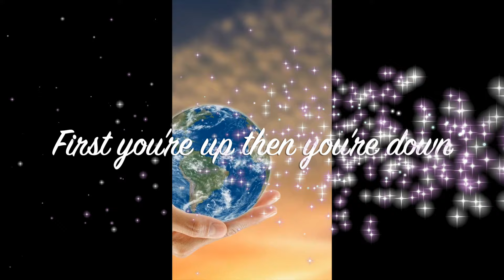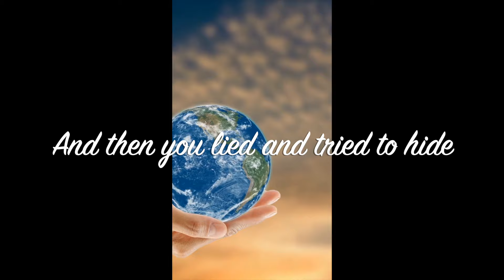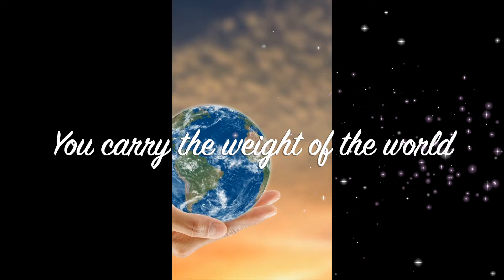Weight of the World | Lyric Video | Christian Parker | Best Singer Guitarists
We are pleased to announce the latest single 'Weight of the World' from the upcoming Best Kept Secret album.  Chiming electric guitars, beautiful dreamy-pop-like songs along with acoustic, piano ballads.  Christian Parker & Phil Hurley create some beautiful harmonies reminiscent of Crowded House, a band they both adore!
 Weight of the World" showcases Christian Parker's ability to create music that touches the soul and resonates with listeners on a deep level. It's a cathartic and introspective piece that encourages self-reflection and reminds us that we are not alone in our struggles.

🎵𝐀𝐛𝐨𝐮t 𝐂𝐡𝐫𝐢𝐬𝐭𝐢𝐚𝐧 𝐏𝐚𝐫𝐤𝐞𝐫🎵
Christian Parker knows his way around a song, and his musical vision enables him to deliver electrifying licks on rock anthems and cascading layers of acoustic guitar on ballads of love and loss.  The New York-based musician released his first album, Reflections of Tomorrow, when he was 17, launching a music career devoted to introspective songwriting marked by its attention to the world around him. Since then, he has released six studio albums, including his forthcoming Sweetheart, Parker's version of the classic Byrds' album Sweethearts of the Rodeo. His albums have earned him praise from No Depression, Blues Blast, and Jambands. His most recent, Every Passing Mile and Best Kept Secret contain previously unreleased material written over the last two decades. Parker has written songs with Peter Pendras, who played with country artist Gail Davies and was a staff writer for Bug Music in Nashville. In his songwriting, Parker has "always watched and listened to people or picked up phrases or words they use. It's all content for my songwriting." In addition to his solo work, Parker has played lead guitar in the Waydown Wailers, rockers who have shared stages with Z.Z. Top, Charlie Daniels, Lady A, and New Riders of the Purple Sage. Parker is working on an even more expansive second Byrds tribute album; Change is Now—out in early 2024—which contains songs from the band's entire catalog, from beginning to end.

🎶 𝗠𝗨𝗦𝗜𝗖 𝗖𝗥𝗘𝗗𝗜𝗧𝗦 🎶
Recorded - Subcat Studios in Syracuse NY
Distributed - Edgewater Music Group & Sony/The Orchard
Instruments-Fender Telecaster,  Martin Acoustic, Baby Grand Piano, Drums and Rickenbacker Bass.